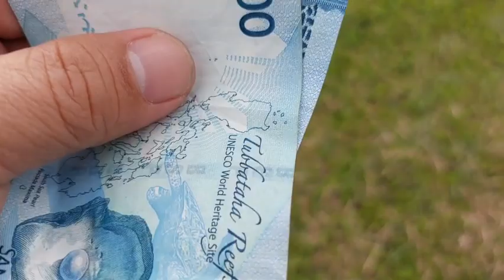PAMBIHIRANG BUHAY ANAK NAKALIMUTAN